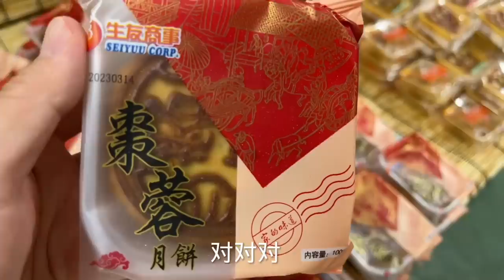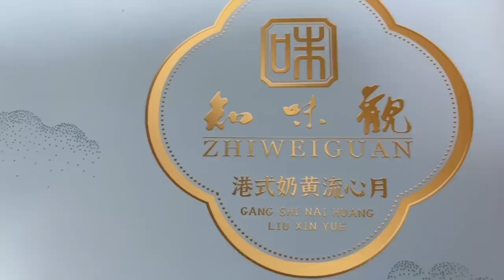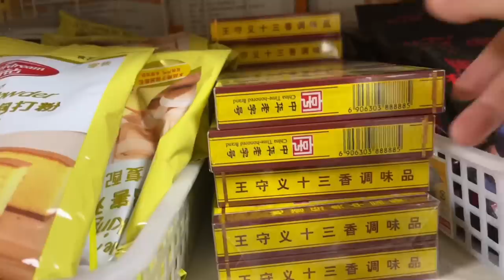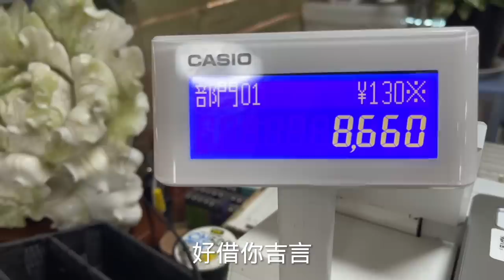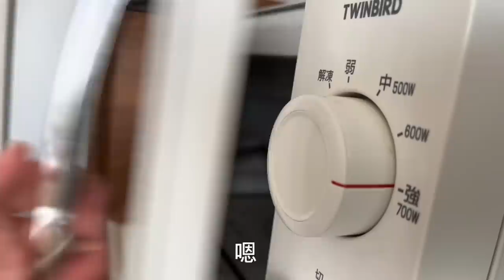日本生活vlog/马上到中秋了，今天去中国物产店买月饼准备过节